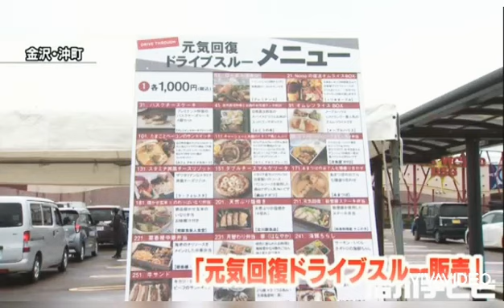朝から気になる、、けど起きるのが面倒だなあ、、寝てよう。